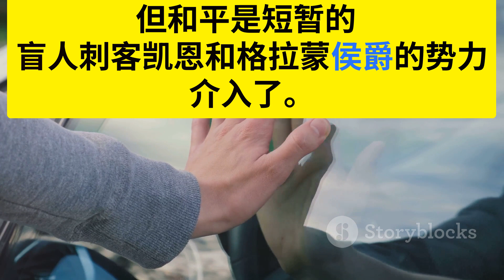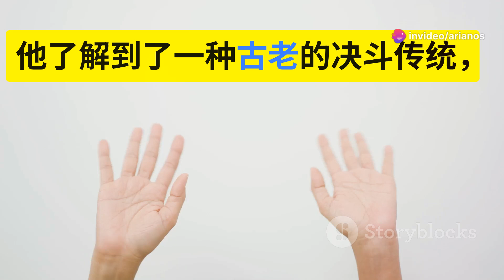疾速追殺：第 4 章 - 終極對決！